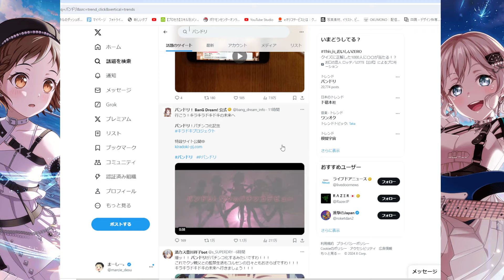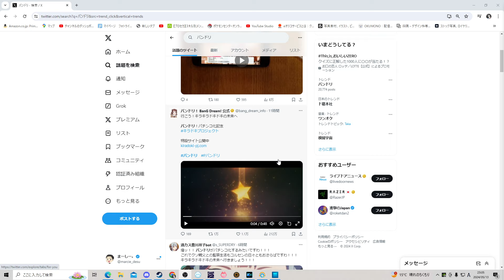バンドリがパチンコ化！キラキラドキドキの意味よwww【バンドリ ガルパ】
オヌヌメの動画